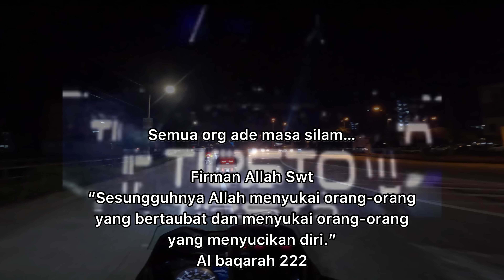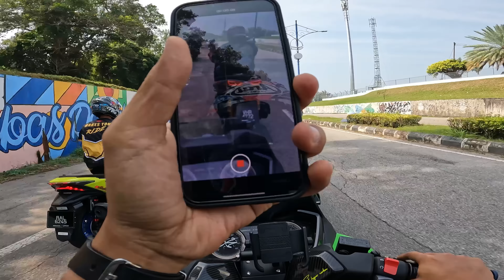Ride Port Dickson part 4✅ (cerita ukwah persahabatan kami)